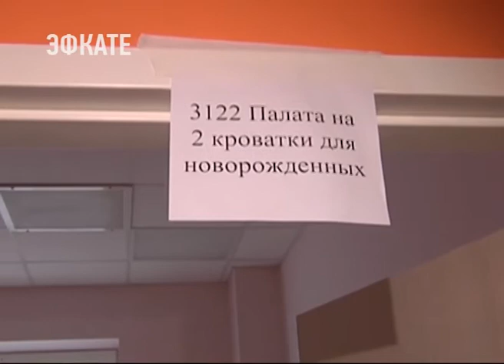Перинатальный центр в Сочи в этом году примет первых пациентов. Новости Эфкате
Завершить строительство родильного дома в Сочи Вениамин Кондратьев поручил в марте. Глава региона побывал на объекте и оценил темпы работ.

Сейчас практически во всех палатах и кабинетах заканчивают отделку. Уже закупили все необходимое медицинское оборудование. В ближайшее время планируют приступить к его монтажу. Губернатор края поручил ускорить все работы, чтобы как можно скорее открыть перинатальный центр.

Сочи. Новости.
Телеканал Эфкате.